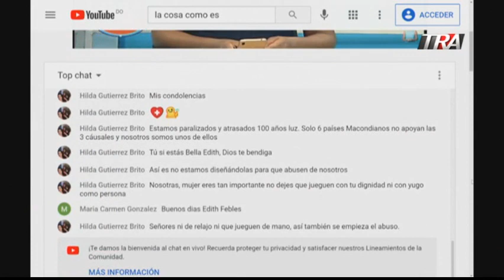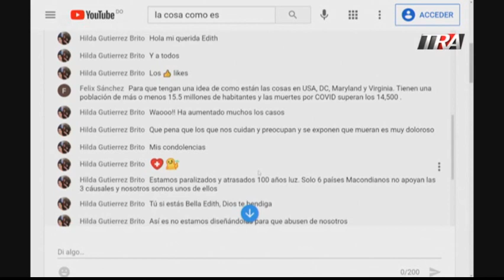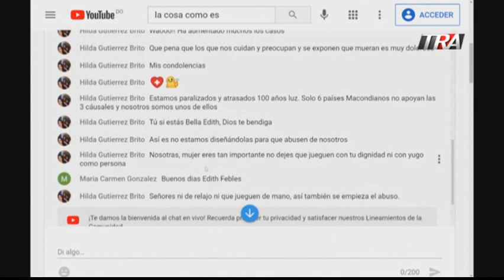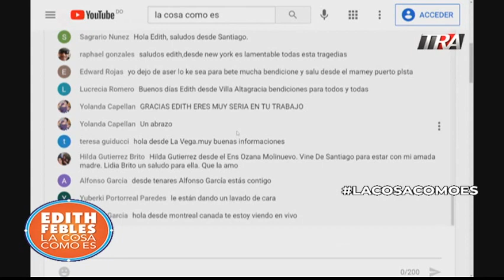"DENUNCIALO" campaña para evitar el maltrato hacia la mujer *212